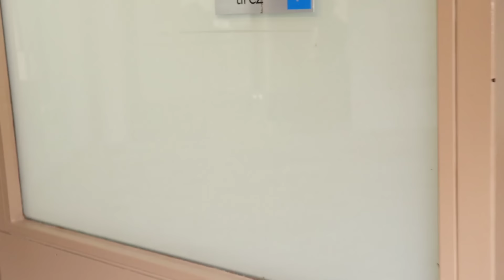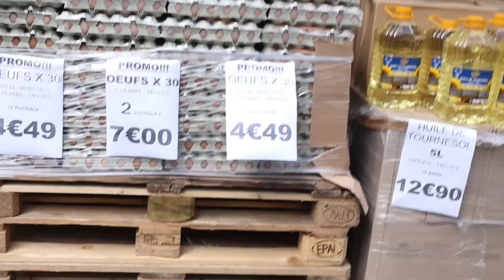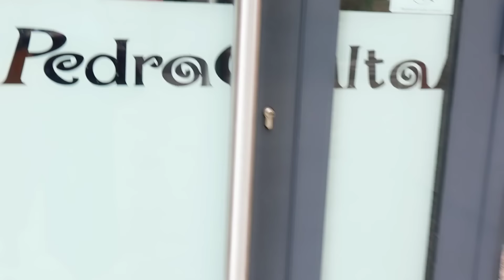VLOG: WEEK-END À PARIS | MARIAGE GAËLLE ET ZOLA + SORTIE AVEC LE COUPLE PAPA VICKY & GLADAMOUR(2)